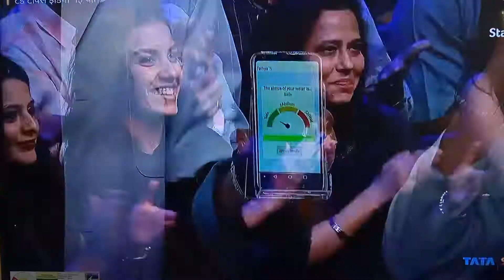||TED TALK INDIA-NAYI SOCH ||NEW INVENTION BY GEETANJALI RAW||MUKTI TALENTED GIRL||TETHIJ DEVICE||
Water condition by tethij device.